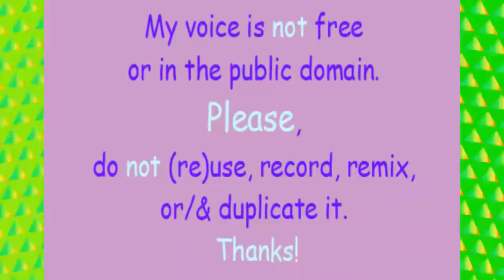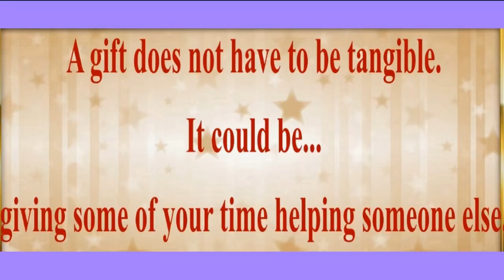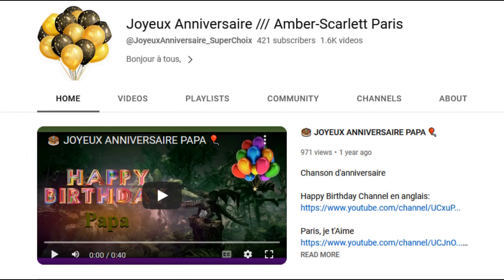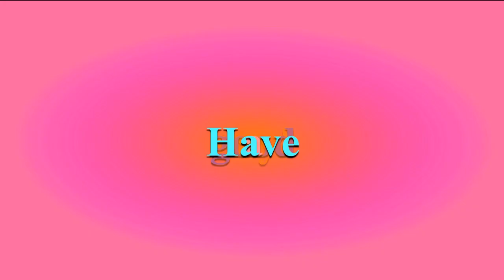TWO 80's style songs 🎂 HAPPY BIRTHDAY FEDE 🎈 (French Parisian Accent)